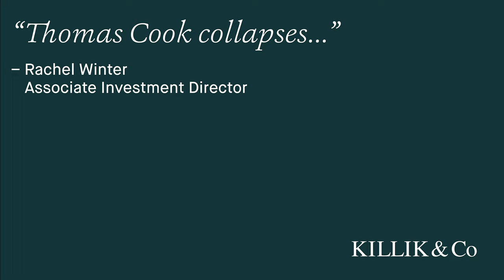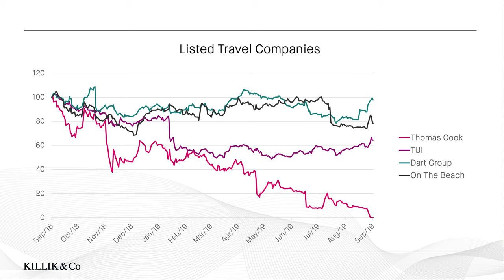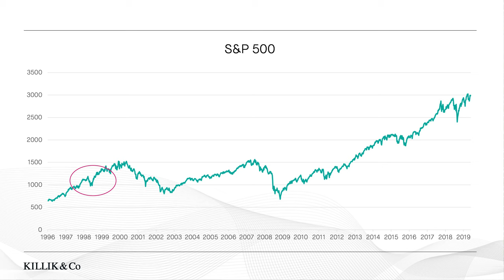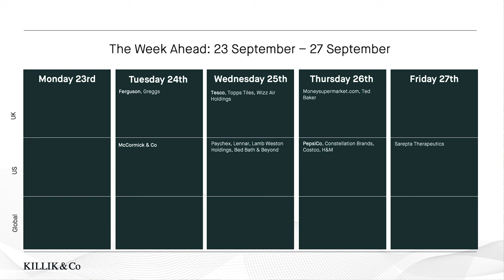Killik & Co's Market Update: 27th September 2019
Rachel Winter talks about the collapse on travel company Thomas Cook, the impeachment enquiry into Trump, and the Supreme Court’s ruling that the prorogation of parliament was unlawful.

To receive regular Market Updates straight to your inbox, sign up to our newsletter

We are an independently owned investment house that has been advising clients on how to save, plan and invest for almost 30 years.